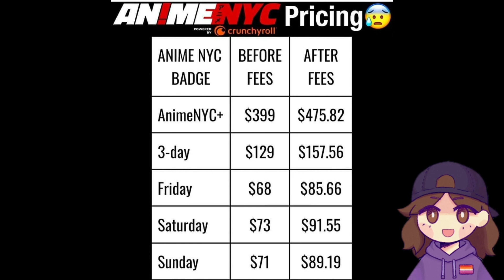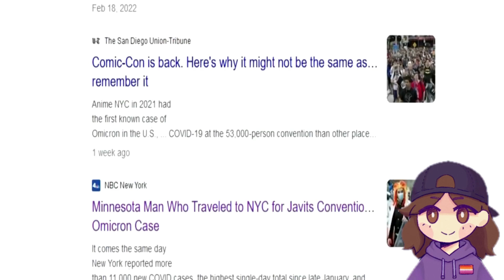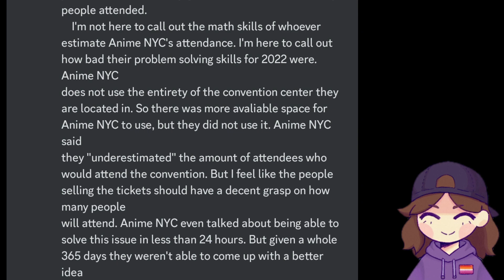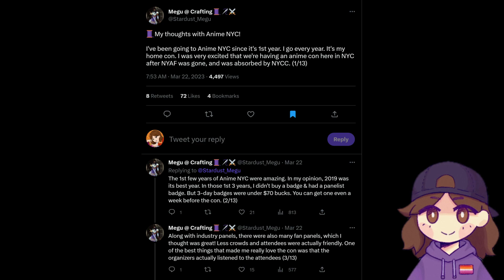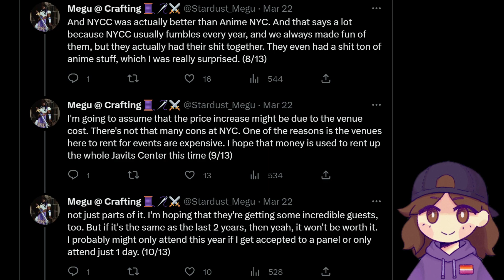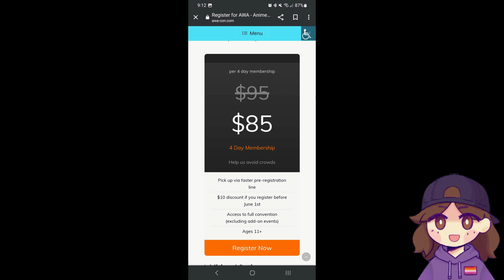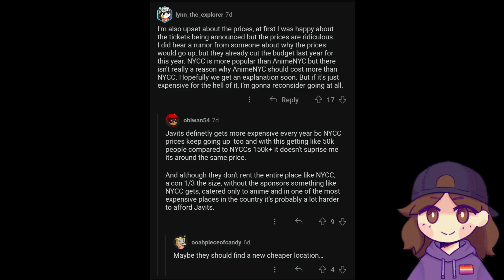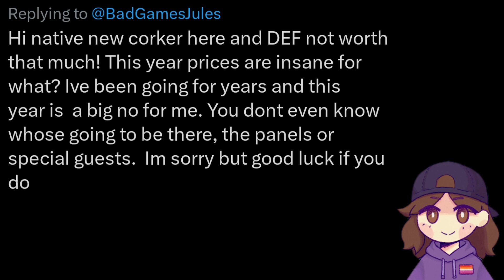Anime NYC Ticket Prices: Inflation Or Overpriced?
0:00 Let's Talk Prices
3:09 Past Controversies
5:43 Is The Con Even Worth It?
9:00 Anime NYC's Response
10:59 Reddit Had A Response
12:56 Final Thoughts